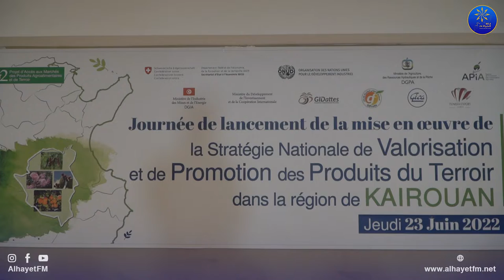القيروان: يوم دراسي حول تنفيذ الاستراتيجية الوطنية حول تثمين وتطوير المنتوجات المحلية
متابعة :حسام_الرابحي
تصوير و مونتاج